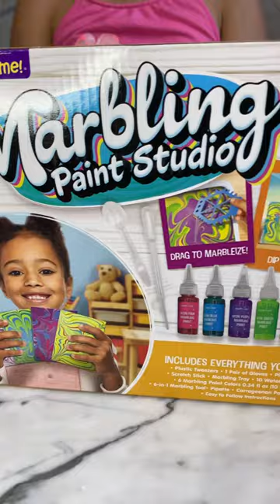sponsored Made By Me! Marbling Paint Studio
🎨Dunk it. Lift it. Marble it! Explore the wonders of colour with your own marbling paint studio!
✨Making your own pour paint art with the Made By Me! Marbling Paint Studio set is so easy and so fun!
The best part of pour painting is that there is no wrong approach, and every result is as unique(and as beautiful) as you!
🎨Leah really enjoyed this kit and wants to turn all her masterpieces into cards for her friends 🥰
Thank you horizongroupusa for this amazing kit!